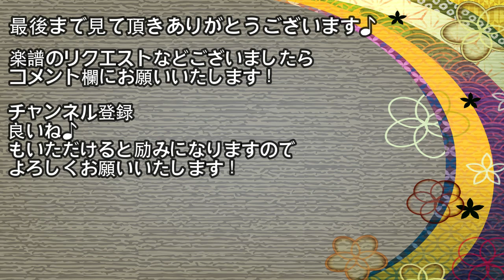[三味線楽譜付き] 『ロストワンの号哭』津軽三味線で弾いてみた(Shamisen TAB) VOCALOID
リクエスト曲！
フルコーラスの楽譜もあり！▼詳細はこちら！

ロストワンの号哭
調弦はEBE 8本二上がりです。

＊かなり高い調弦です。
普段より、1-2回り細い弦で張って演奏することをお勧めします。
キーは変わりますが、二上りであればタブ譜のポジション等、変わらないので、
普段の二上りの調弦でも、楽しんで弾いていただけます。

1パートはメロディ、2パートはバッキングでアレンジしてありますので、
オケなしで三味線の二重奏でも大丈夫ですし、
ギターやヴァイオリン、琴など他の洋楽器、和楽器とセッションしてメロディを受け持たない場合には、
2パートのバッキングが重宝すると思います。
＊三味線TAB譜は、出版譜とは一部表記の方法が異なるところがあります。
＊3の黄色のツボは、文化譜の# のツボ、9の黄色のツボは、文化譜の♭ のツボになっています。

楽譜は、
プリント楽譜から2021年7月リリースです。(2重奏の譜面です。)

＊日本国外の方はこちらからお求め下さい
＊If you are outside of Japan, please purchase from here
＊如果您在日本境外，请从这里购买

知っている曲で津軽三味線を始めたい！
という御要望にお答えして、ポップスの曲をアレンジしています！